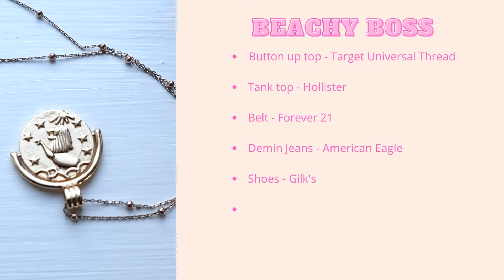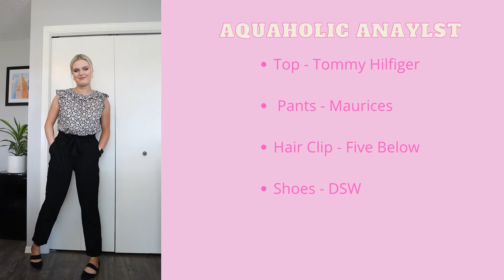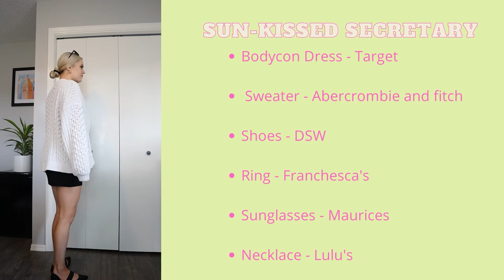Summer Outfits for the Office 2022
In this video you will get nine fun ideas for outfits to wear to the office and company events. I understand not all the outfits are for everyone, but it's all about fun this summer!